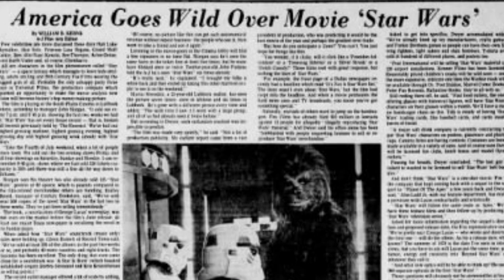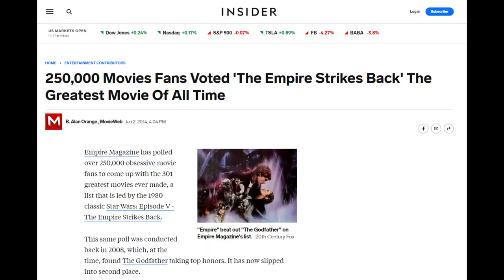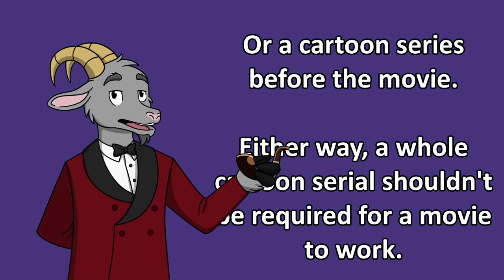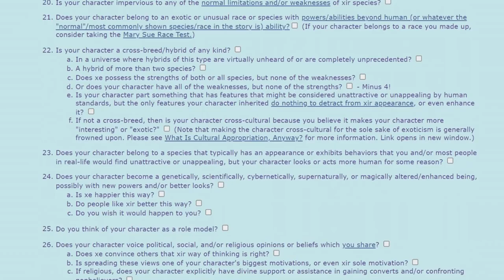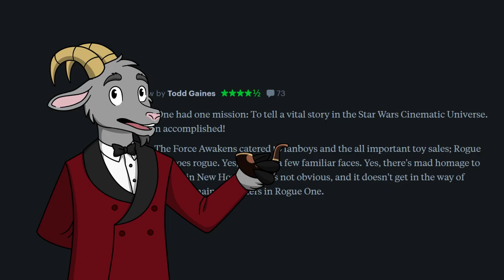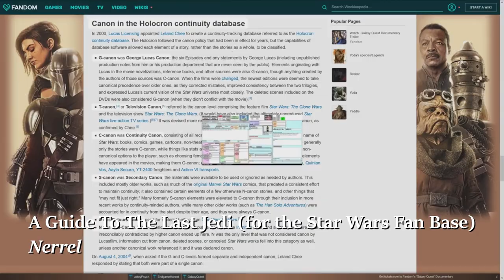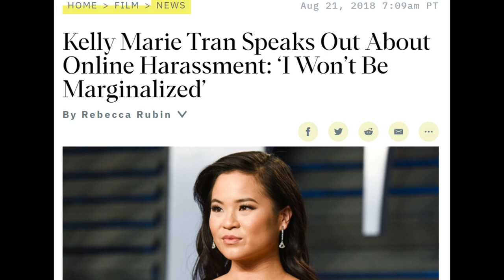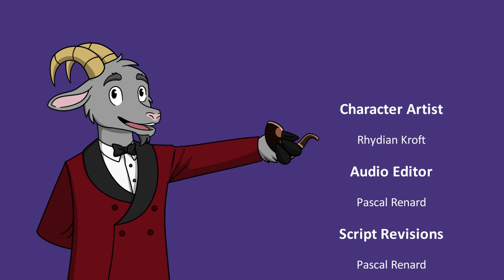My Terrible Star Wars Opinions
I may have gone too far in a few places.

Star Wars is an American epic space opera multimedia franchise created by George Lucas, which began with the eponymous 1977 film and quickly became a worldwide pop-culture phenomenon. The franchise has been expanded into various films and other media, including television series, video games, novels, comic books, theme park attractions, and themed areas, comprising an all-encompassing fictional universe. In 2020, its total value was estimated at US$70 billion, and it is currently the fifth-highest-grossing media franchise of all time.

The original film (Star Wars), retroactively subtitled Episode IV: A New Hope (1977), was followed by the sequels Episode V: The Empire Strikes Back (1980) and Episode VI: Return of the Jedi (1983), forming the original Star Wars trilogy. Lucas later returned to filmmaking to direct a prequel trilogy, consisting of Episode I: The Phantom Menace (1999), Episode II: Attack of the Clones (2002), and Episode III: Revenge of the Sith (2005). In 2012, Lucas sold his production company to Disney, relinquishing his ownership of the franchise. This led to a sequel trilogy, consisting of Episode VII: The Force Awakens (2015), Episode VIII: The Last Jedi (2017), and Episode IX: The Rise of Skywalker (2019).

All nine films of the "Skywalker saga" were nominated for Academy Awards, with wins going to the first two releases. Together with the theatrical live action "anthology" films Rogue One (2016) and Solo (2018), the combined box office revenue of the films equated to over US$10 billion, which makes it the second-highest-grossing film franchise of all time. An additional film, Rogue Squadron, is planned for release. A number of other films, including an independent trilogy, are suggested to be in development.

0:00 Intro
1:30 Star Wars 1977
6:18 Empire Strikes Back
10:17 Return of the Jedi
15:07 The Phantom Menace
18:22 Attack of the Clones
20:22 Revenge of the Sith
25:50 The Force Awakens
33:50 Rogue One
39:20 Solo
40:05 The Last Jedi
46:28 Rise of Skywalker
57:07 Conclusion